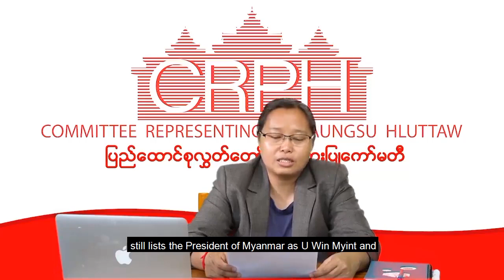CRPH New Release – UN Ambassador remains in position 28/02/21 with eng sub